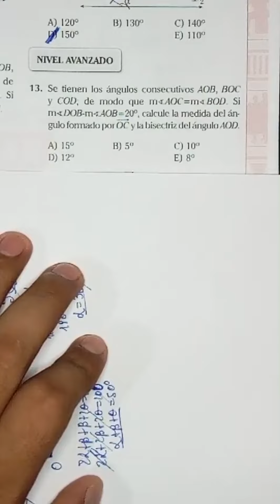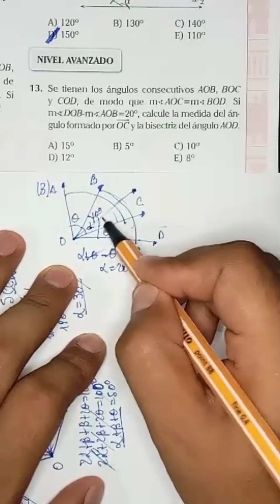Geometría. examendeadmisión unt geometría perú matemáticas ingresoalauniversidad